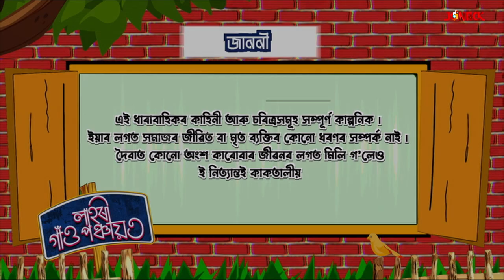লাহৰী গাঁও পঞ্চায়ত || Lahori Gaon Panchayat || Episode 158 || Assamese Serial || Jonack TV || 2022